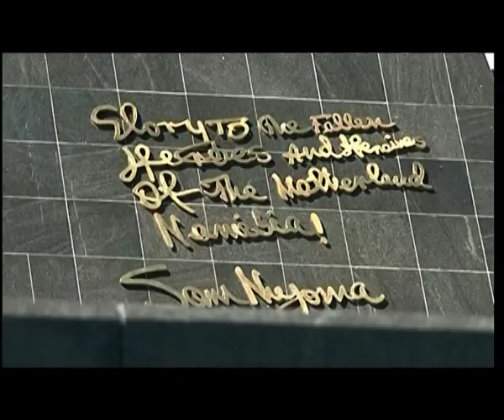Founding President pays homage to those who died in the 1978 Cassinga massacre-NBC